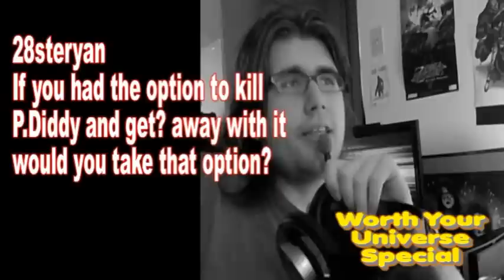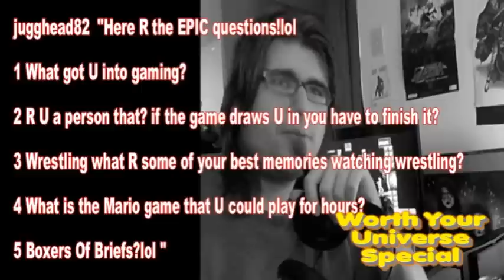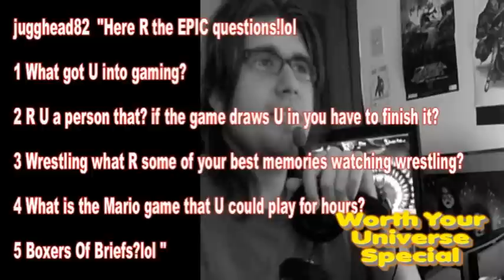Worth your Universe: "Que an Eeh"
some questions from friends and fans alike for me, both gaming and personal!